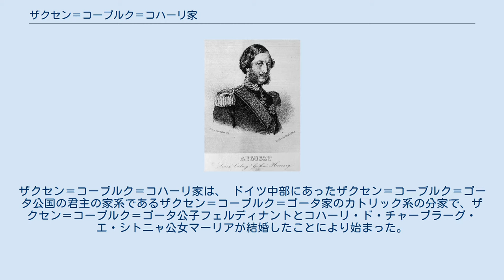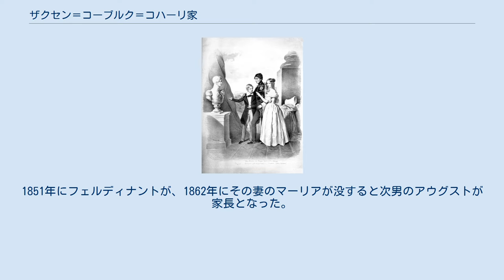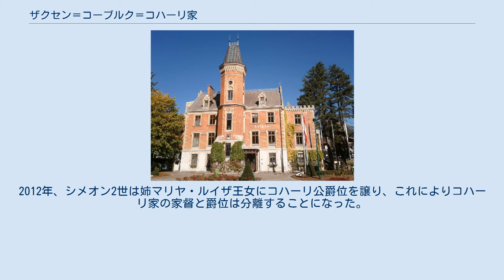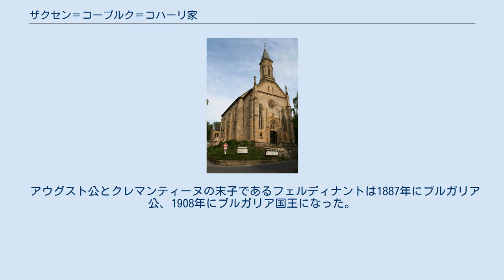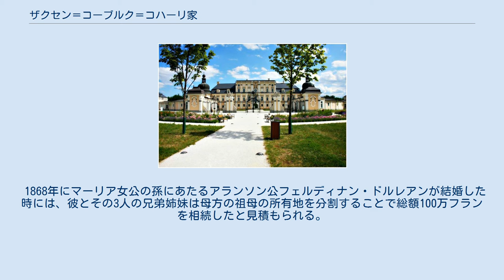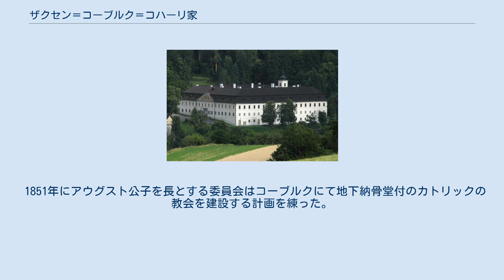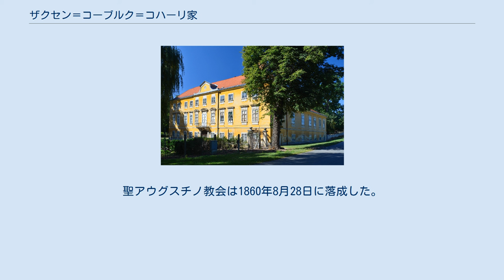ザクセン＝コーブルク＝コハーリ家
ザクセン＝コーブルク＝コハーリ家は、 ドイツ中部にあったザクセン＝コーブルク＝ゴータ公国の君主の家系であるザクセン＝コーブルク＝ゴータ家のカトリック系の分家で、ザクセン＝コーブルク＝ゴータ公子フェルディナントとコハーリ・ド・チャーブラーグ・エ・シトニャ公女マーリアが結婚したことにより始まった。
同家からは、最後のポルトガル国王3代（ルイス1世、カルロス1世、マヌエル2世）並びにブルガリア国王3代（フェルディナント、ボリス3世、シメオン2世）が出ている。
 1816年1月にザクセン＝コーブルク＝ゴータ公子フェルディナントとコハーリ・マーリア・アントーニアが結婚し、1826年に妻の父親であるコハーリ・ド・チャーブラーグ・エ・シトニャ公ヨージェフが没すると、フェルディナント公子は妻の実家であるハンガリー、コハーリ家 (ハンガリー語版) の爵位と領地を相続してローマ・カトリックに改宗した。
その傍系子孫はブラジル皇女、オーストリア大公女、"フランス人の"王女、ベルギー王女及びザクセン公女と巧く結婚した。
その子孫 (wikitionary) フェルディナントは、新生ブルガリアの公（クニャズ）、後に国王（ツァール）に即位し、その一族は1946年まで同国を統治した。
現ブルガリア王家の当主で、最後のブルガリア国王シメオン2世は第二次世界大戦後の廃位 (英語版) と亡命を経て シメオン・サクスコブルクゴツキ の名で帰国し、2001年から2005年までブルガリアの首相を務めた。
 フェルディナント公子、マーリア公女夫妻は以下の4人の子を儲け、いずれもカトリックで育てた。
 フェルナンド2世 (1816年 - 1885年) - ポルトガル女王マリア2世の王配。
 アウグスト (1818年 - 1881年) - ブルガリア国王フェルディナントの父。
 ヴィクトリア (1822年 - 1857年) - ヌムール公ルイと結婚。
 レオポルト (独語版) (1824年 - 1884年) ブラガンサ＝コブルゴ家ないしブラガンサ＝サクセ＝コブルゴ・イ・ゴータ家は、ザクセン＝コーブルク＝コハーリ家の分枝にあたる。
この家系は、1836年4月9日にフェルディナント公子（後のフェルナンド2世）がブラガンサ家のポルトガル女王マリア2世の王配になったことにより始まる。
 フェルディナント公子は、義父であるコハーリ・ド・チャーブラーグ・エ・シトニャ公ヨージェフの死を受けて2つの信託遺贈地にあった家の財産を再編して自身と信託遺贈の受益者たるその後継者のために「公爵」の称号を用いた 。
1851年にフェルディナントが、1862年にその妻のマーリアが没すると次男のアウグストが家長となった。
長男のフェルディナントはマリア2世と結婚したことにより継承権を放棄しなければならなかったからである 。
アウグストの後はその長男であるフィリップ (1844年–1921年)が家長となった。
フィリップの唯一の息子であるレオポルトが父に先立って没したことにより、甥アウグスト・レオポルトが1921年に財産を相続した。
コハーリ公家の信託遺贈地はアウグスト・レオポルトの次男ライナーの代の1938年に廃された。
公爵位はフィリップからアウグスト・レオルドの兄ペーター・アウグスト、さらにライナー、そしてその長男ヨハネス・ハインリヒに受け継がれた。
2010年のヨハネス・ハインリヒの死により、アウグストの継承権を有する男系男子は途絶え、ブルガリア王室のシメオン2世に継承された。
2012年、シメオン2世は姉マリヤ・ルイザ王女にコハーリ公爵位を譲り、これによりコハーリ家の家督と爵位は分離することになった。
 アウグスト公とクレマンティーヌ・ドルレアン の次男であるルートヴィヒ・アウグストは1864年12月15日にリオデジャネイロにてブラジル皇女レオポルディーナと結婚した。
1889年にブラジル帝国が崩壊すると、一族はヨーロッパに戻った。
両夫妻の長男ペーター・アウグストが1921年にコハーリ公家の家長となった。
 アウグスト公とクレマンティーヌの末子であるフェルディナントは1887年にブルガリア公、1908年にブルガリア国王になった。
現ブルガリア王室は彼の子孫であり、2010年から2012年までシメオン2世はコハーリ公家の家長となった。
 コハーリ女公マーリアは、150000 ヘクタール以上にも及ぶ、所用地、森林、鉱山、工場をも含む下オーストリア、ハンガリー、スロバキアの地を相続した。
1843...